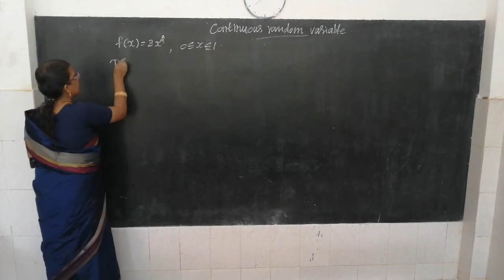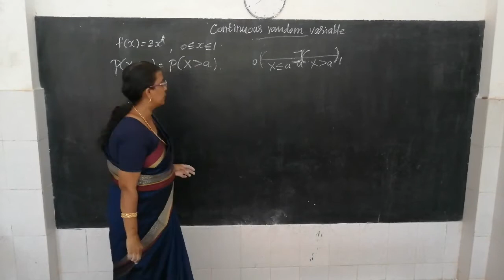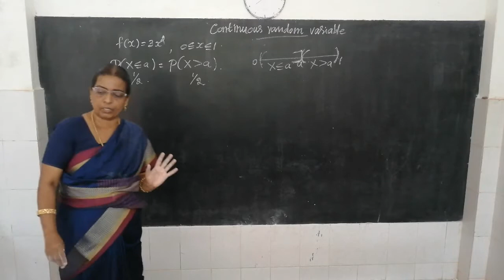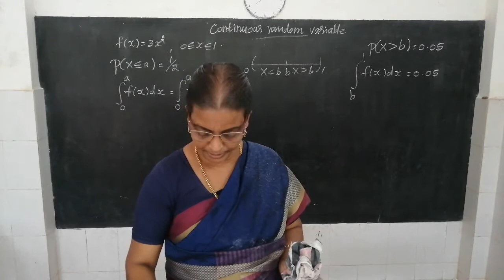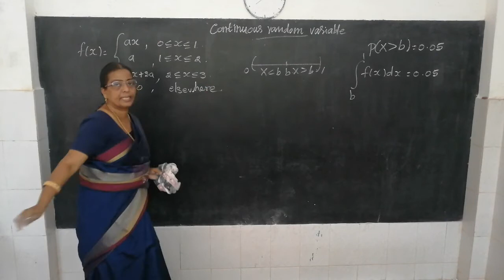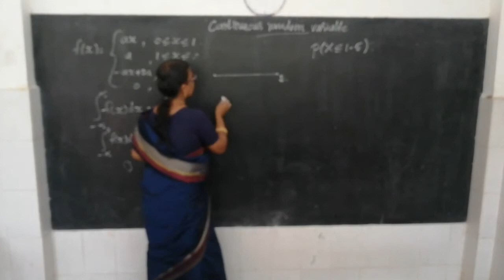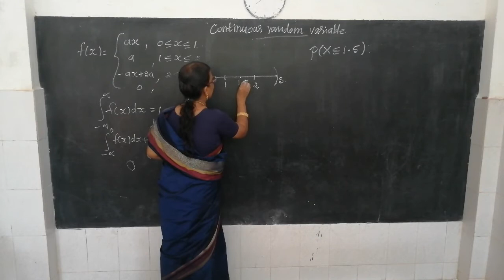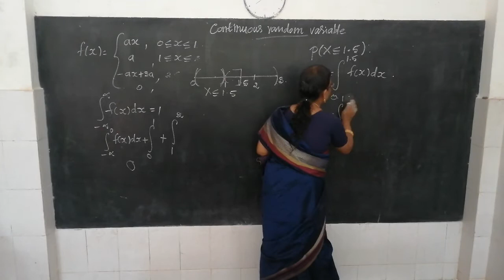Continuous Random Variables - Problems